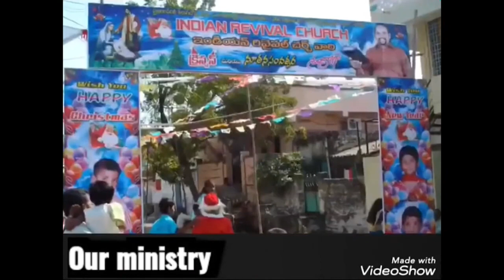13 08 2023 Sudhakar Paul garu అంశం : పరిశుద్ధత